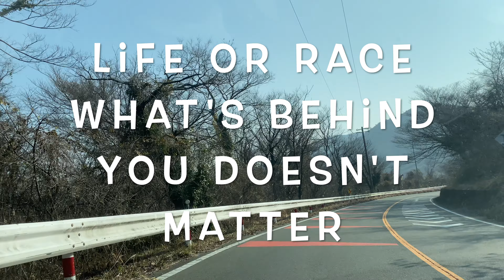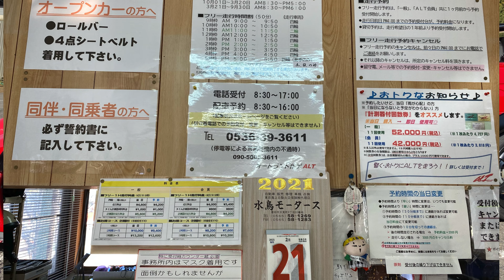ஜப்பானில் இங்க கார் ஓட்ட No Driving License ஆனா Helmet வேண்டும்|Cappuccino Drive in Japan Tamil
Enjoy a sports car drive with Mr Yamamura.
If you want to drive here, no need for a Japanese driving license but a helmet is mandatory.